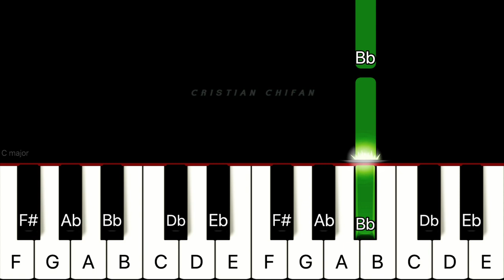New SUPER Mario Bros Wii Castle Theme | BEGINNER PIANO TUTORIAL + SHEET MUSIC by Cristian Chifan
🔸In this piano tutorial you can learn HOW TO PLAY "ANew SUPER Mario Bros Wii Castle, BEGINNER version